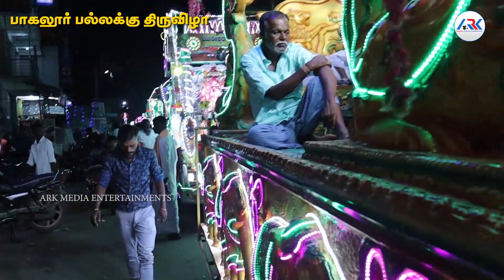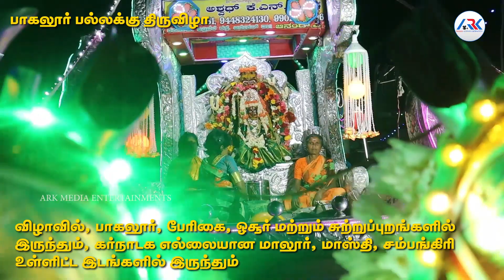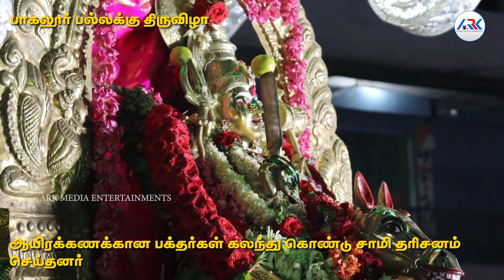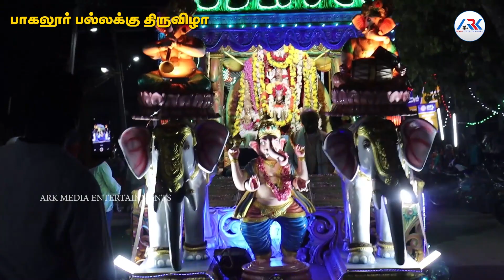பாகலூர் பல்லக்கு | ஸ்ரீ திரௌபதி அம்மன் பூ கரகம் | சூடாபுரம் | bagalur pallakku | Sri Drowpathi amman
பாகலூர் பல்லக்கு | ஸ்ரீ திரௌபதி அம்மன் பூ கரகம் | சூடாபுரம் | bagalur pallakku | Sri Drowpathi amman | Bagalur Kottaimaariyamman Theru | Soodapuram

ஓசூர்:
கிருஷ்ணகிரி மாவட்டம் ஓசூர் அருகேயுள்ள பாகலூரில் கோட்டை மாரியம்மன் கோவில் தேர்த்திருவிழா கடந்த 2-ந் தேதி தொடங்கியது. விழாவையொட்டி பல்வேறு நிகழ்ச்சிகள் மற்றும் சாமிக்கு சிறப்பு பூஜைகள் நடைபெற்றது. விழாவின் முக்கிய நாளான நேற்று தேரோட்டம் நடந்தது. அலங்கரிக்கப்பட்ட தேரில், அம்மனை வைத்து பக்தர்கள் வடம் பிடித்து இழுத்து சென்றனர். விழாவில், பாகலூர், பேரிகை, ஓசூர் மற்றும் சுற்றுப்புறங்களில் இருந்தும், கர்நாடக எல்லையான மாலூர், மாஸ்தி, சம்பங்கிரி உள்ளிட்ட இடங்களில் இருந்தும் ஆயிரக்கணக்கான பக்தர்கள் கலந்து கொண்டு சாமி தரிசனம் செய்தனர். விழாவையொட்டி, பாகலூரில் பல்வேறு இடங்களில் பொதுமக்களுக்கு, குடிநீர், பானகம், நீர்மோர் மற்றும் அன்னதானம் வழங்கப்பட்டது. தேரோட்டத்தை தொடர்ந்து பல்லக்கு உற்சவம் உள்ளிட்ட நிகழ்ச்சிகள் மிகவும் கோலாகலாமாக நடைபெற்றது. விழாவுக்கான ஏற்பாடுகளை ஊர்பொதுமக்கள் மற்றும் விழாக்குழுவினர் செய்திருந்தனர்.